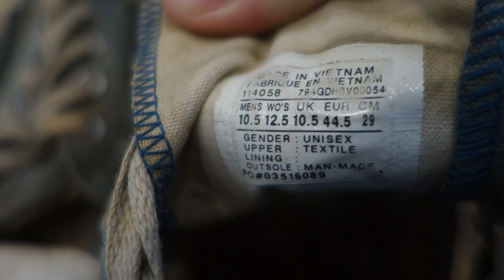Old Converse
Was asked for an update on this pair. Had them on this morning too. Still wear them from time to time.